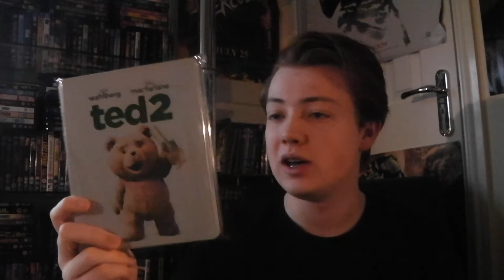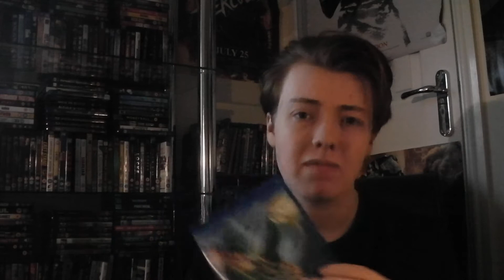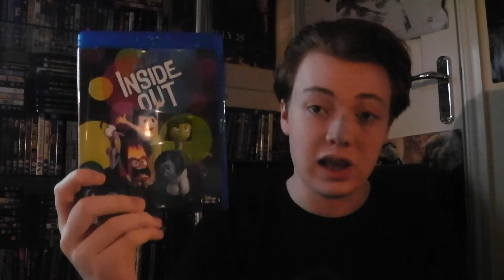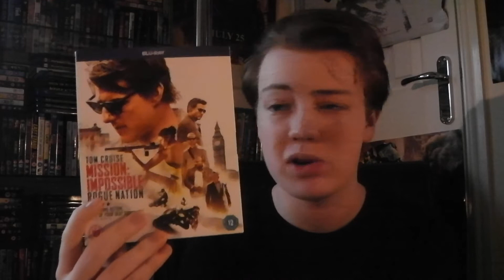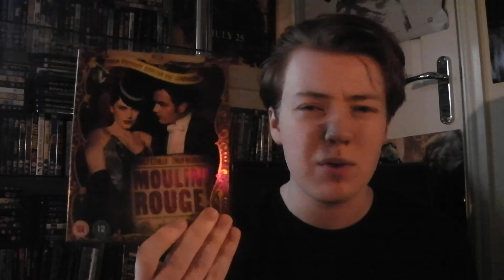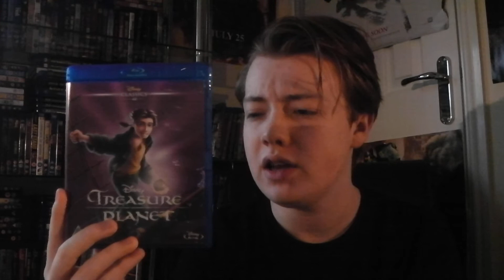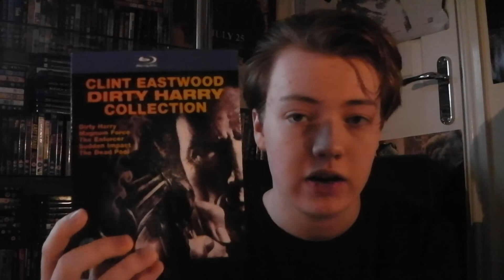Christmas Update 2015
Hope you guys had a great Christmas.